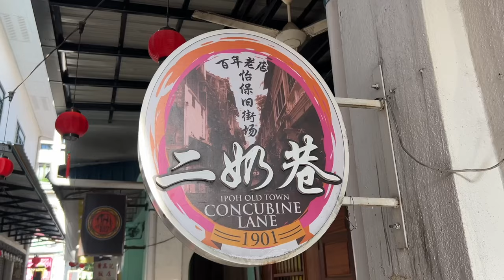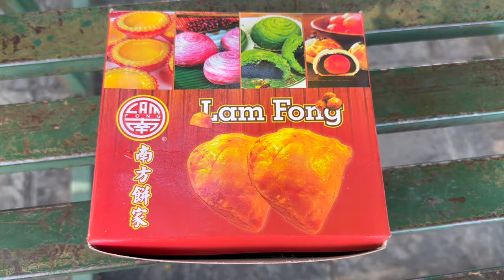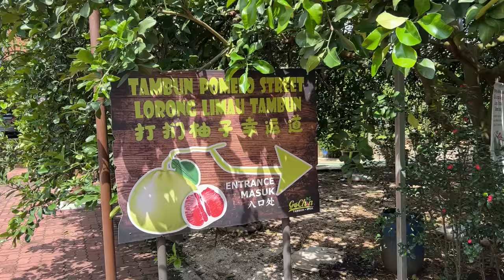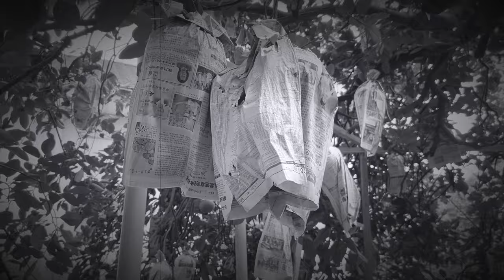IPoh has so much to offer! Street Art, Pomelo Farm and Sam Poh Tong Temple (and famous Biscuits)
We stayed in Ipoh for almost a week and every day we discovered that this Malaysian City has so much to offer. The city if full of amazing Street Art! Of course we went to see another cave temple. This seems to be recently our thing:) And there is so many more places to visit around the city. We still didn't manage to visit them all! We tried famous Biscuits from Ipoh. Did we like them? And how the skin of Pomelo taste? You can find out in this video.